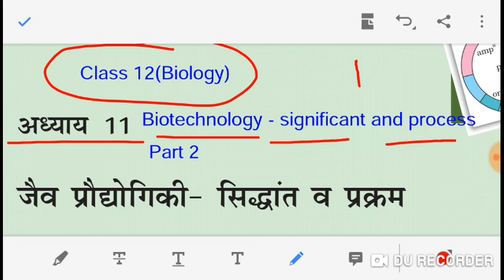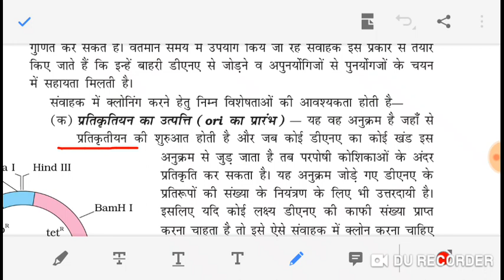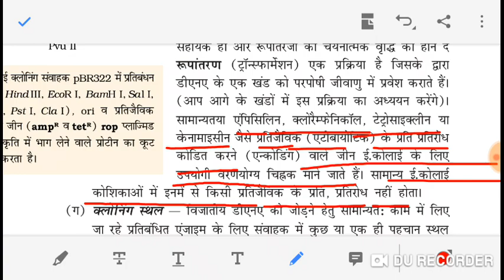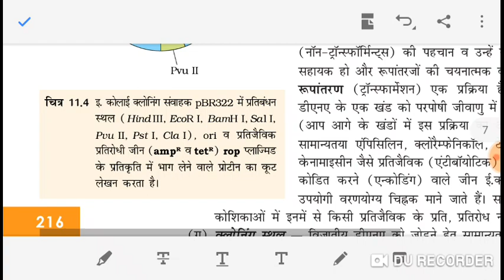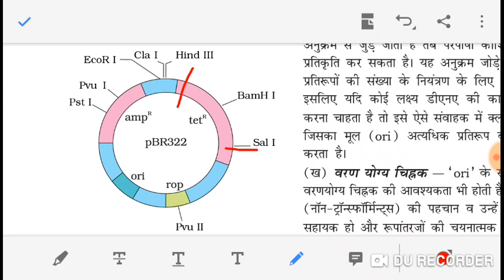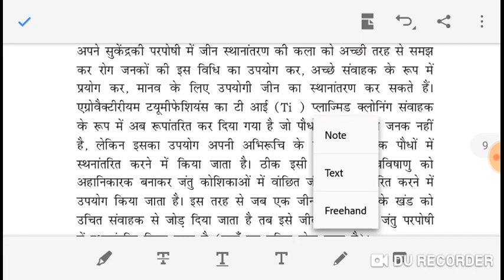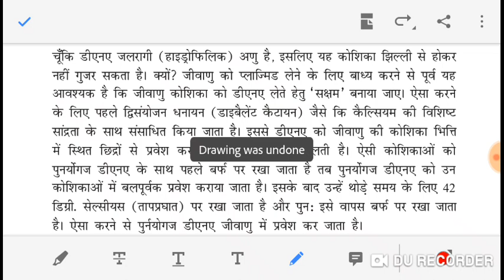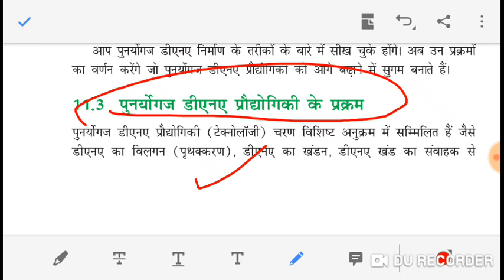NCRT class 12(biology) chapter 11 (part 2)in hindi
NCRT class 12(biology) chapter 11 (part 1)in hindi

Bioreactor (class 12th biology {chapter 11})

PCR (class 12th biology {chapter 11})